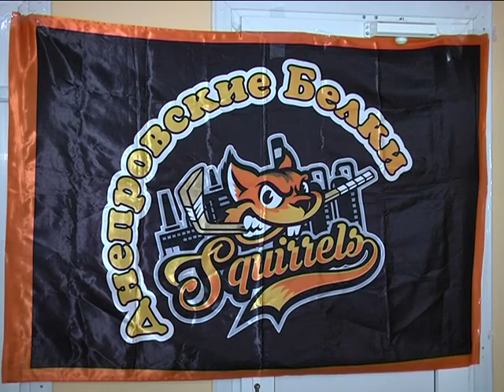День женского хоккея в Днепре. Команда Днепровские белки